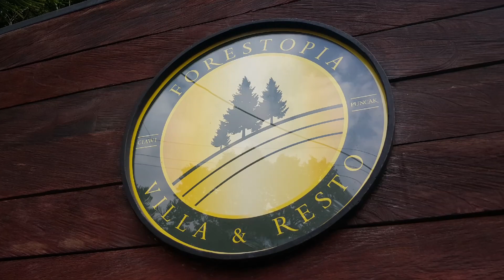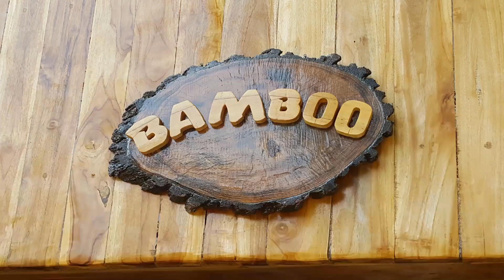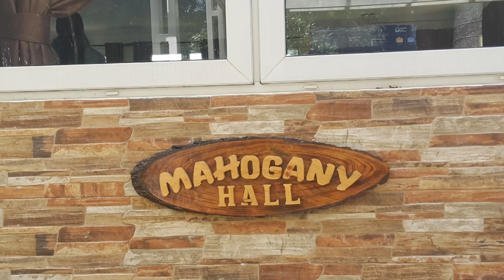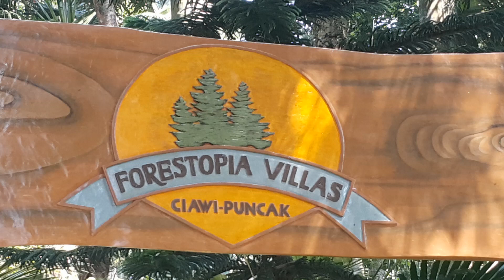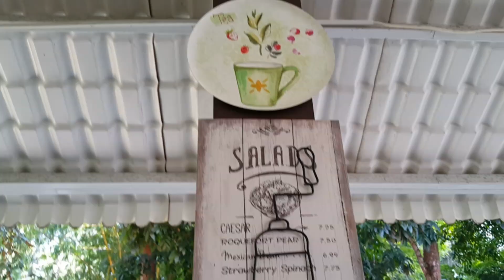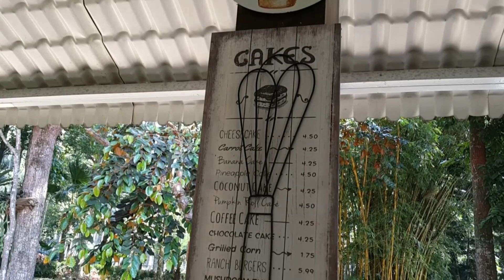Forestopia, villa ditengah kesegaran hutan pinus.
Forestopia villa, villa dengan kemewahan hotel berbintang yang tersembunyi ditengah kesegaran hutan pinus.